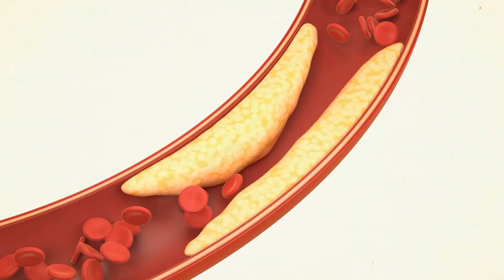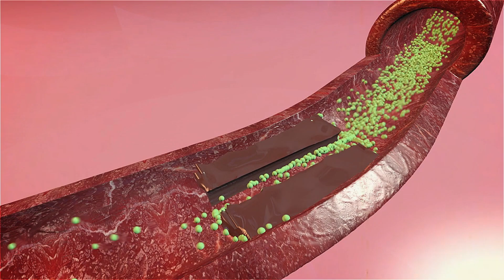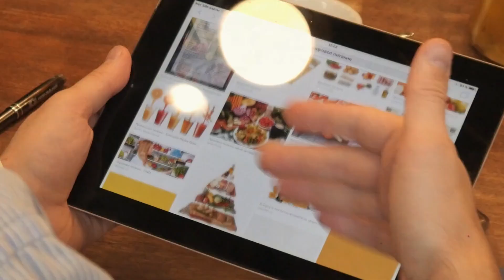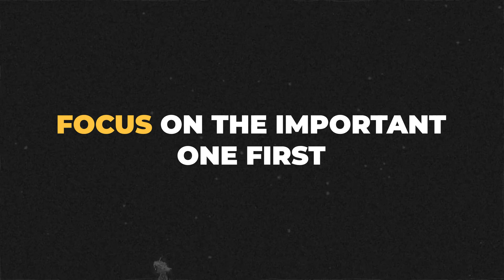What Causes A Heart Attack? (How To Reduce Your Risk)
In this video, we unravel the science of what causes heart attacks and empower you with the essential knowledge to prevent them. I will explain the primary cause of heart attacks and how you can take control of your cardiovascular health.  You will learn about the dangers of plaque buildup within these arteries, a process known as atherosclerosis. Early detection and swift action can save lives, preserving precious heart muscle.

We will also go through key lifestyle factors which can help you reduce your risk of having a heart attack or stroke in the future.